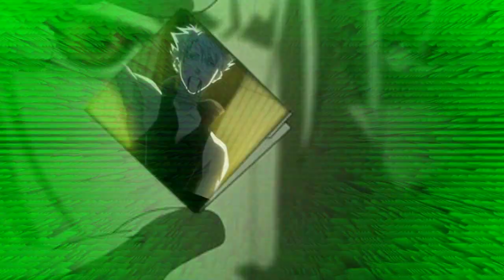Flesh Field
Clicky HD 8D

... Tell me what you think, and if it was worth my suffering... and if I should continue...

I LOVE the chorus part 8D

Any question just ask ... and thats all.